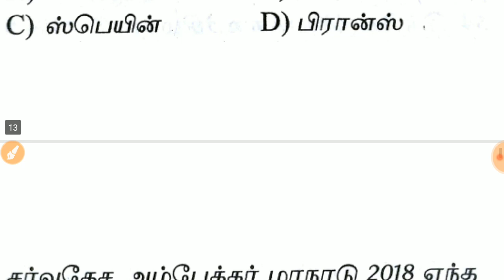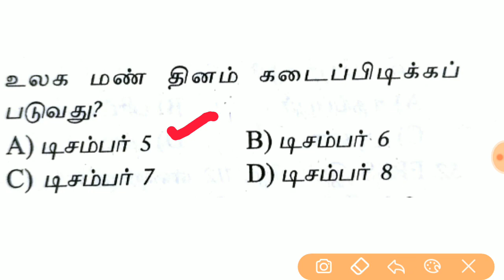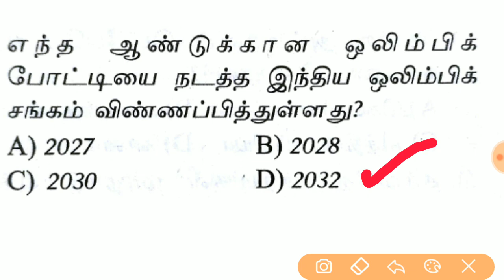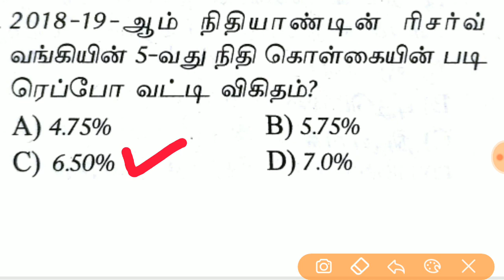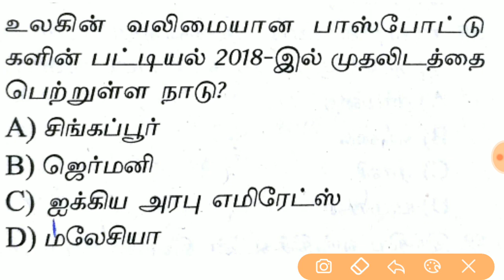Current Affairs - Dec 2018